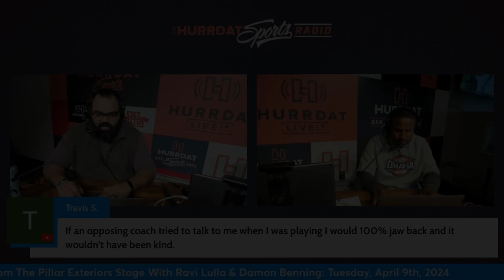Nebraska Running Backs Assessment | Hurrdat Sports Radio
Ravi Lula and Damon Benning discuss the Huskers running back room, who needs to stand out, who needs to step up and more insight.

Tune into Hurrdat Sports Radio from 7-10 am AM 590 ESPN Omaha each weekday. You can now tune into this show in Tri-Cities on 1460AM, and the final hour of the show in Lincoln on 101.5fm and 1280am in Lincoln.